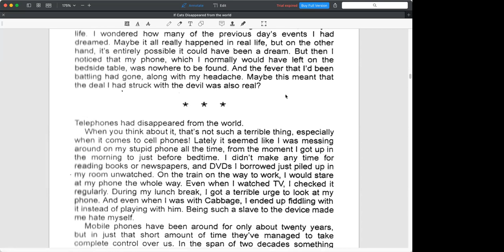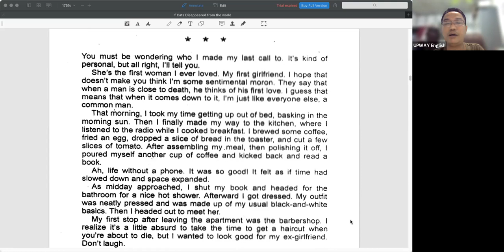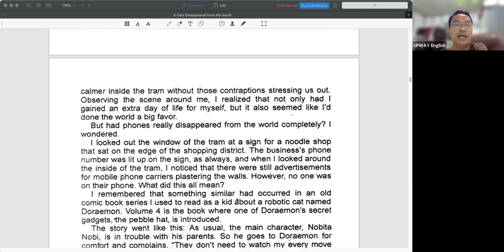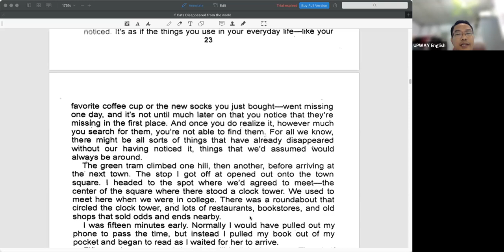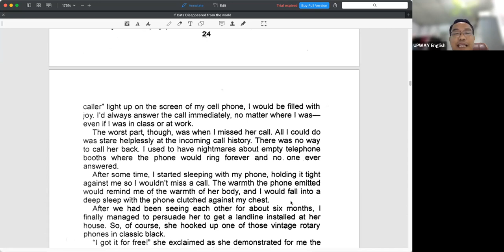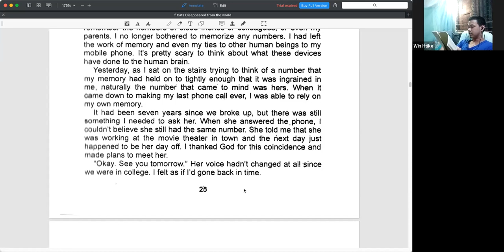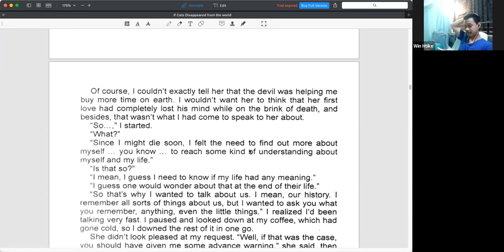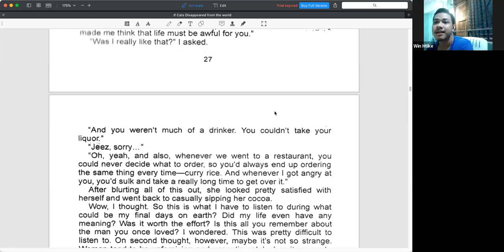If cats disappeared Rec 6